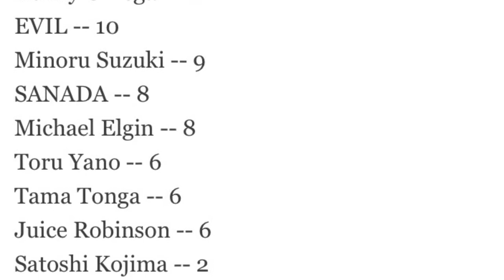Wrestling On The Rise Episode 10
Episode 10 featuring clips from RAW that I attended and also a quick interview with the new Royal Tag Team Champions,The Fraternity. Updates on NJPW G1 Climax 27 and a new What Moves You!

Plus it's Episode 10 a big milestone for WOTR.

Thank you to all the viewers who keep us going. Keep watching and we display more wrestling action and news.